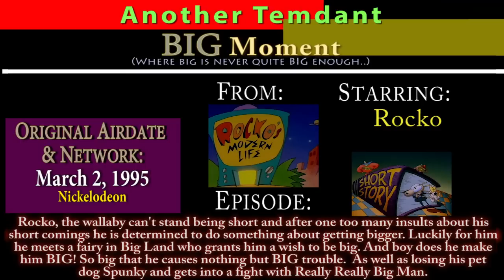Rocko wishes to be BIG!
Short Story

Rocko is tired of being abused and insulted just because he is shorter than everyone else. After a weird turn of events he winds up in a place called "BIG LAND" where he meets a fairy who will grant his wish to be BIG. After becoming big he goes on a rampage (as every giant does) and loses his dog Spunky and gets into a fight with Really Really Big Man. Wrongfully, Rocko realizes that being big isn't all it's cracked up to be, even though it really is.

This is a edited video compilation that highlight the macro moments dealing with the giant sized wallaby as he rampages, deals with RRBM and tries to get his tiny sized dog back. The moments which don't involve his giant moments directly have been removed  so that we leave you the big stuff and only the big stuff revolving around their moments in the episode.

This is NOT a full episode. Just moments that honor his giant reign of terror properly.

Includes growth, stomping, fighting, rampaging, silliness and other macro type moments.   Enjoy.